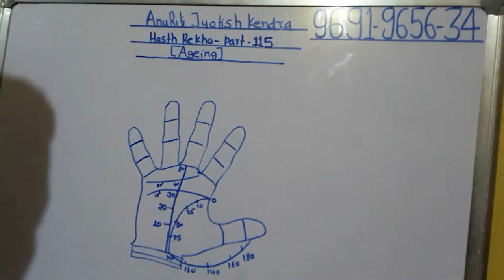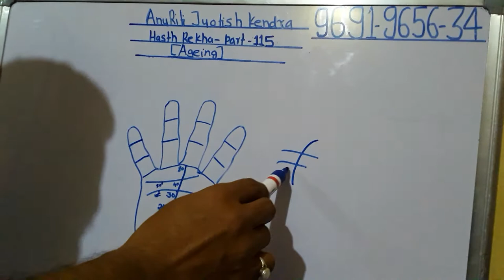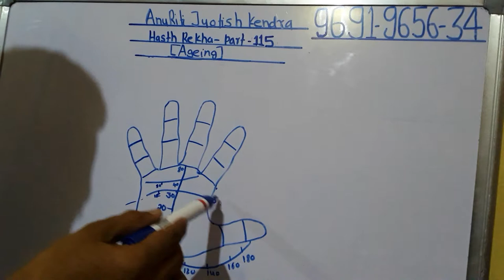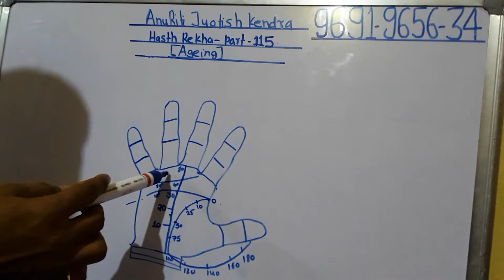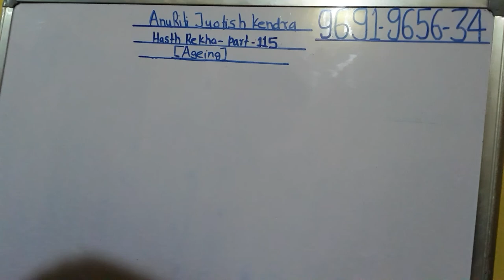Age karna bhagya rekha ko hasth rekha part 115